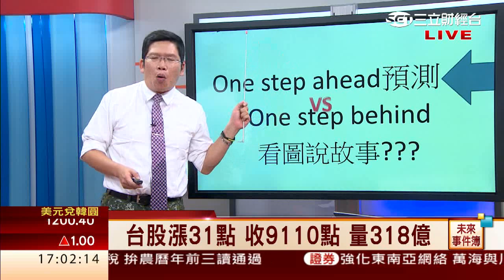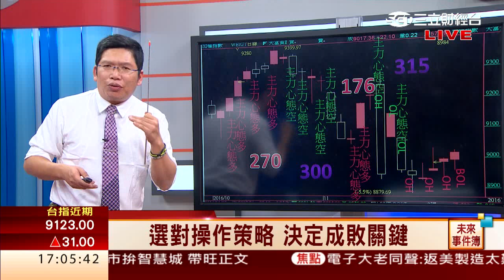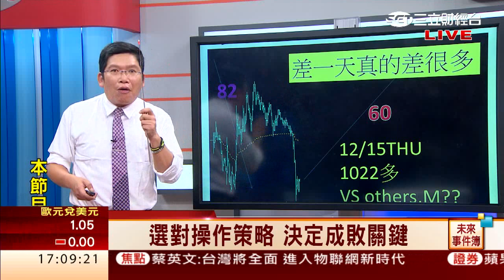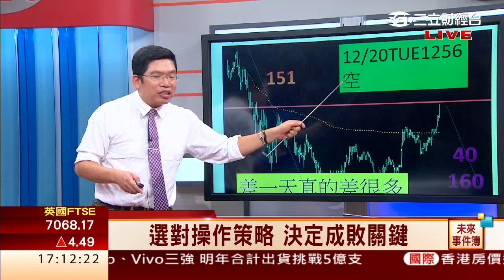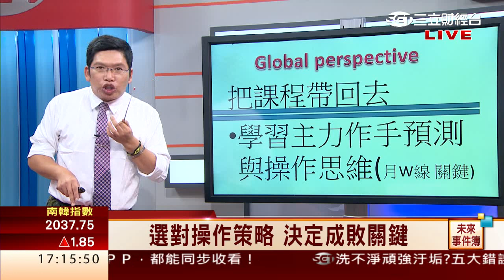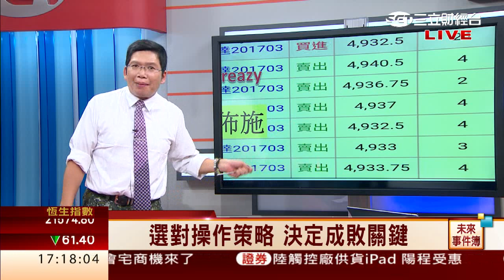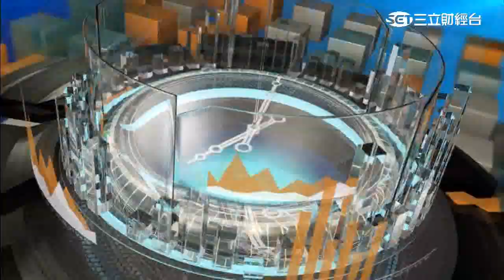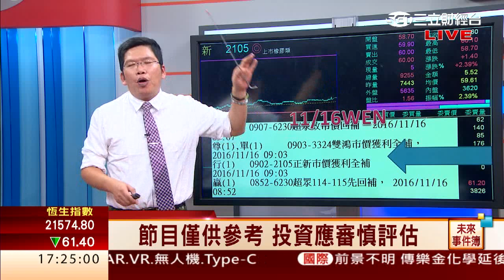謝文恩-1226 台股漲31點 收9110點 量315億∣未來事件簿∣三立財經台CH88